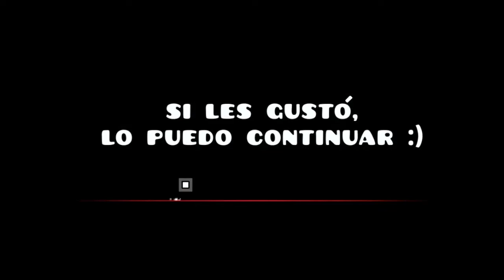SeKo layout [Geometry Dash]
Un nivel con solo clicks secos, no hay que mantener pulsado en ningún momento
Si les gustó lo puedo continuar otros 30 segundos masomenos

ID: 75361147
Song: six impala "the beast i worship"